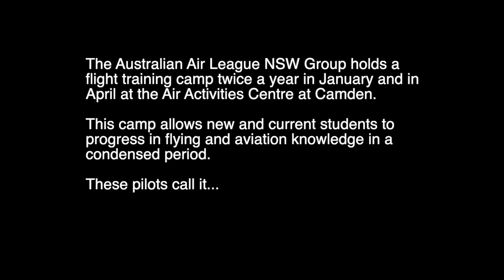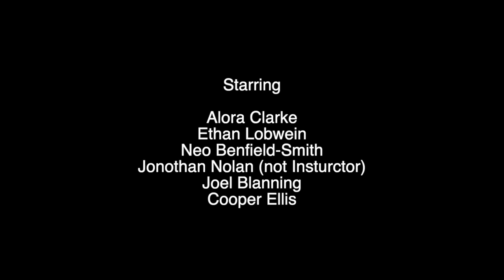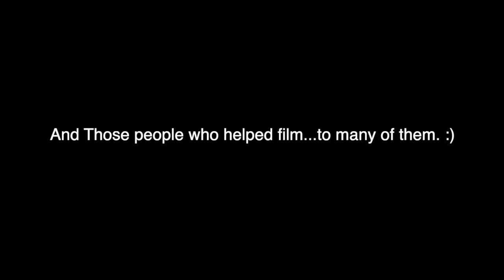Air Activities Camp 2023 - Bottom Gun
The Australian Air League NSW Group holds a flight training camp twice a year in January and April at the Air Activities Centre at Camden.

This camp allows new and current students to progress in flying and aviation knowledge in a condensed period.

These pilots call it...

BOTTOM GUN

This short video was the work of some of our talented cadets who took part in the annual Air Activities Flying Camp at Camden Airport held in January 2023.